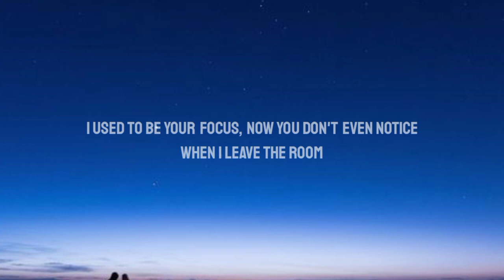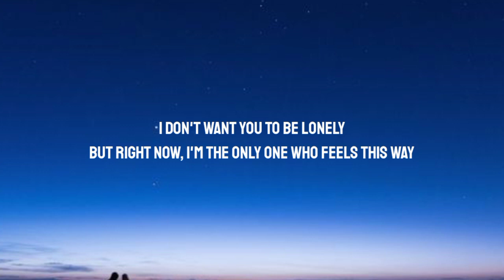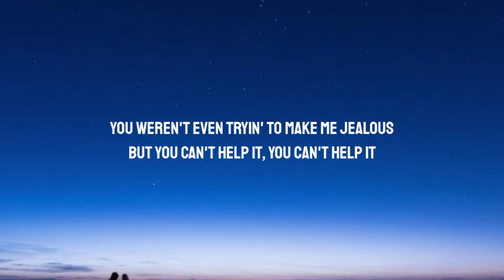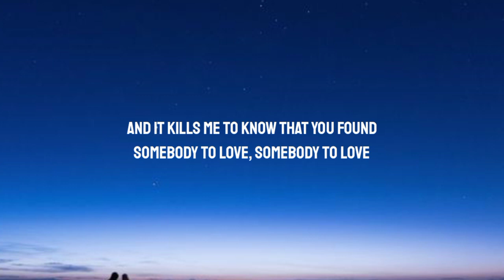OneRepublic - Somebody To Love (Lyrics/Song)